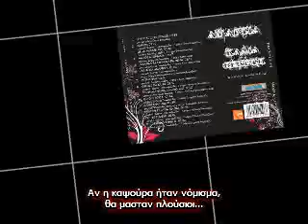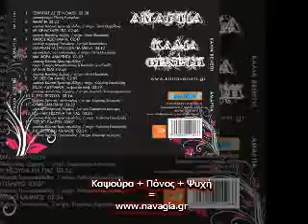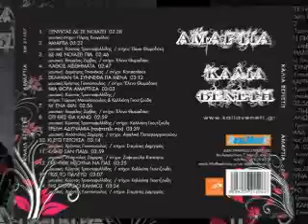ΒΕΝΕΤΗ ΚΑΛΙΑ - ΕΚΛΑΨΑΝ ΤΑ ΣΥΝΝΕΦΑ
Ο σταθμός της καψούρας
Μουσική : Χρήστος Γιαννόπουλος
Στίχοι : Έλενα Θωμαδάκη